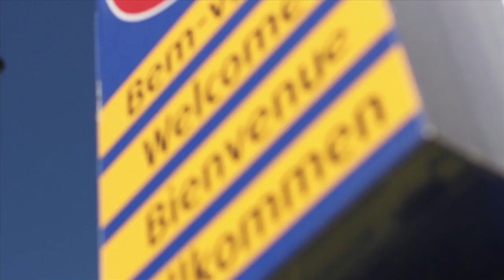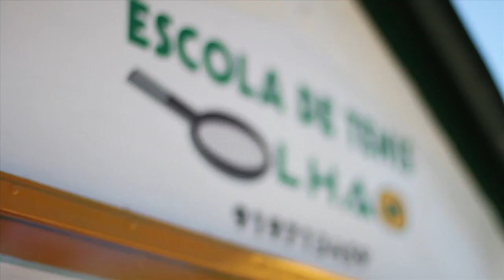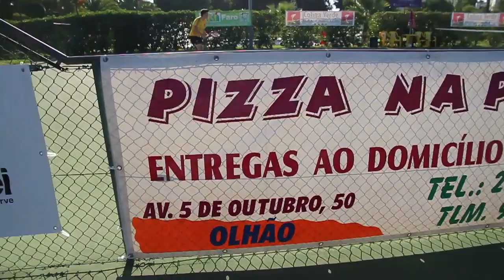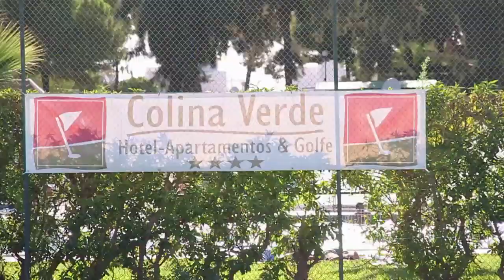ténis open cidade de Olhão 2009 / 2010 / 2011